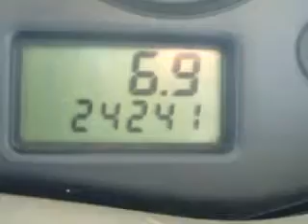2007 Ford Focus ZX4 SE Mike Castrucci Ford Lincoln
2007 Ford Focus ZX4 SE- Check out this Gold 2007 Ford Focus ZX4 SE, equipped with a 4 Cyl. engine and an automatic transmission with only 24,241 miles. Enjoy an exceptional 34 miles to the gallon on this great car with features like Power Door Locks, Power Windows, AM/FM Stereo Radio, Compact Disc Player, Air Conditioning, Rear Window Defroster, Vanity Mirrors, and much more. Enjoy the drive and have peace of mind in this 2007 Ford Focus ZX4 SE. See us at Mike Castrucci Ford Lincoln Mercury Of Alexandria today!
Miles-  24,241
VIN- 1FAFP34N47W282234

Mike Castrucci Ford Lincoln Mercury Of Alexandria
7400 Alexandria Pike
Alexandria, Kentucky 41001